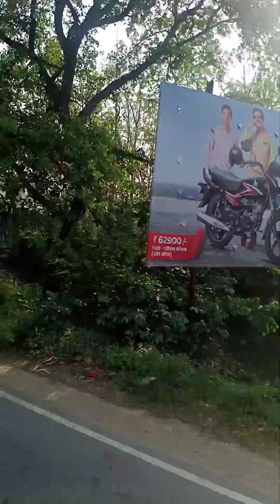safar video majasafarka naturelovers natural ASMR